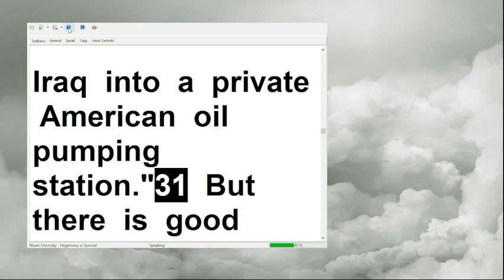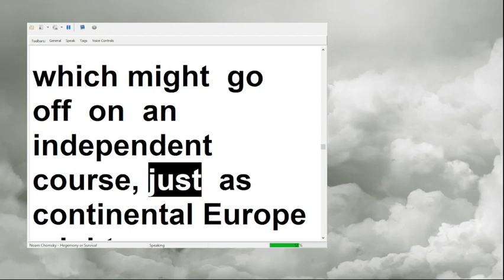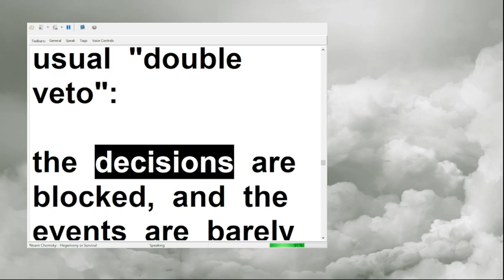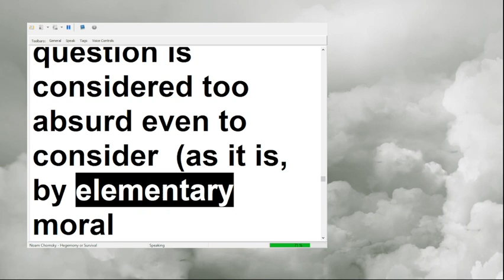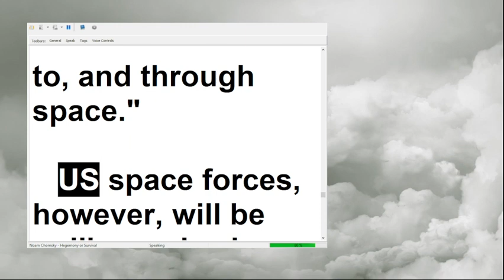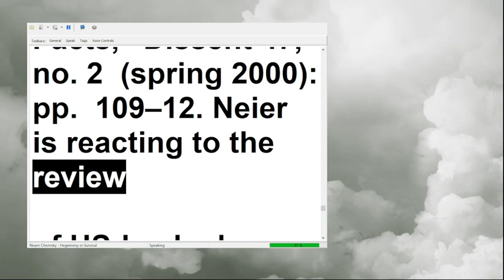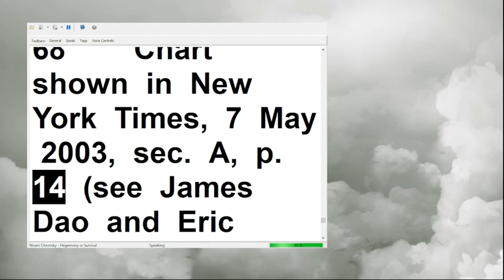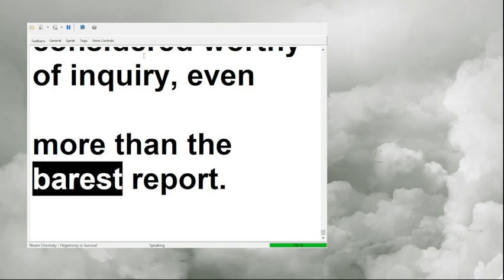Hegemony or Survival Noam Chomsky 2 2023 05 14 19 23 59